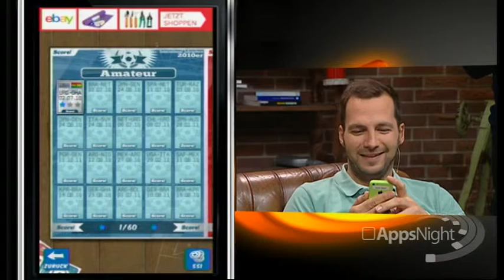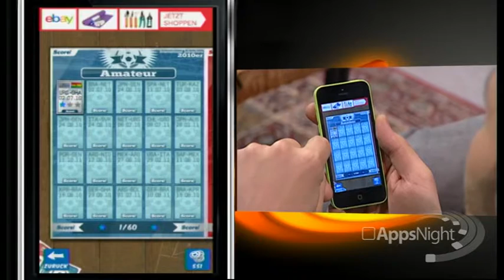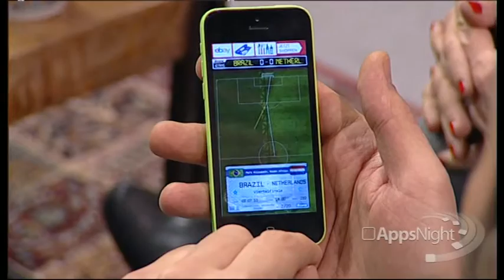Score! World Goals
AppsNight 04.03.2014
- Preisgekrönte Spiele-App
- Tolle Grafiken
- Mit Mehrspielermodus
- Kostenlos